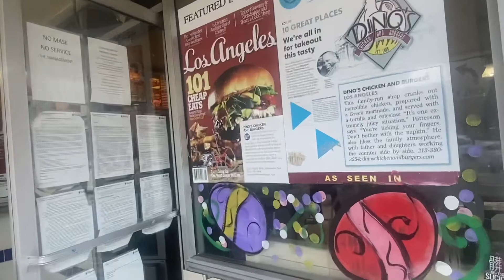Food Tasting| Dinos | Hungry4Munchies | LA Tastebuds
Trying Dinos Chicken and Burgers for the first time. Along with some of the the @Hungry4Munchies favorites! 🙏🏾🌊

CATCH A VIBE:
ITS A CAVEWAVE THING!

BELOW IS WHERE YOU CAN FIND THE STARS!

Where’s AizhyyKO?

But wait….